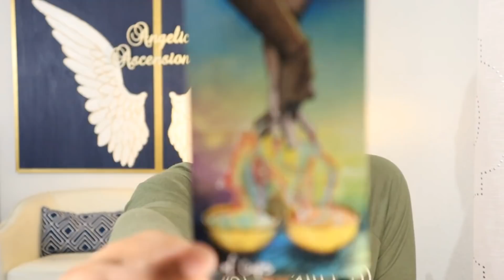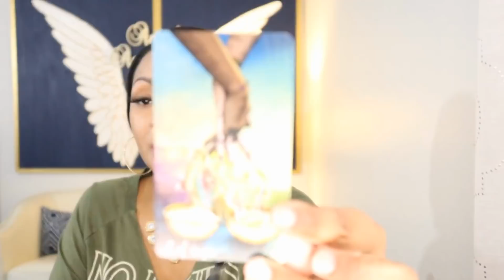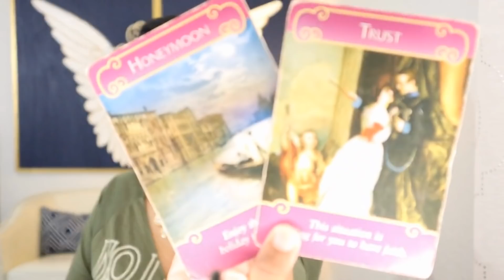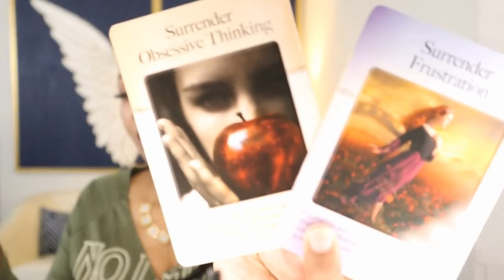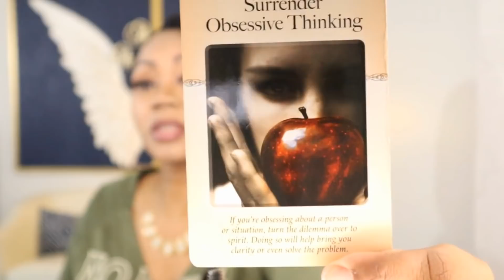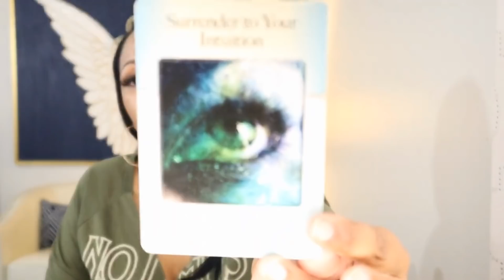Aries Couples~ THIS IS A HUGE RISK YOU’RE TAKING...Make Sure You Know What You’re Getting Into!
GOD will do what He said He will do!